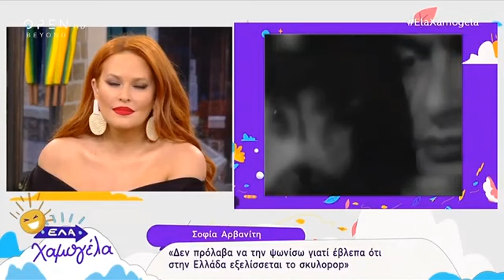ΣΟΦΙΑ ΑΡΒΑΝΙΤΗ - Συνέντευξη στην εκπομπή «Έλα χαμογέλα» στο OPEN TV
ΣΟΦΙΑ ΑΡΒΑΝΙΤΗ - Συνέντευξη στην εκπομπή «Έλα χαμoγέλα» στο OPEN TV

Τα είπαμε εδώ λίγο με τα παιδιά Αλαβαρντάχαλα.